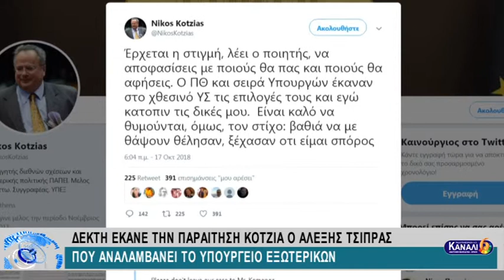ΔΕΚΤΗ ΕΚΑΝΕ ΤΗΝ ΠΑΡΑΙΤΗΣΗ ΚΟΤΖΙΑ Ο ΑΛΕΞΗΣ ΤΣΙΠΡΑΣ ΠΟΥ ΑΝΑΛΑΜΒΑΝΕΙ ΤΟ ΥΠΟΥΡΓΕΙΟ ΕΞΩΤΕΡΙΚΩΝ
ΔΕΚΤΗ ΕΚΑΝΕ ΤΗΝ ΠΑΡΑΙΤΗΣΗ ΚΟΤΖΙΑ Ο ΑΛΕΞΗΣ ΤΣΙΠΡΑΣ ΠΟΥ ΑΝΑΛΑΜΒΑΝΕΙ ΤΟ ΥΠΟΥΡΓΕΙΟ ΕΞΩΤΕΡΙΚΩΝ 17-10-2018